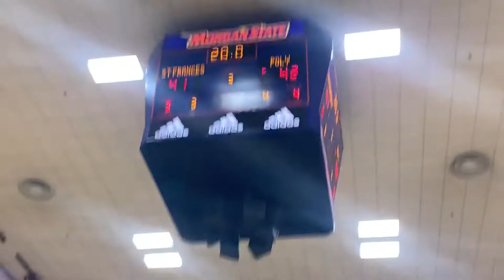Gross jumper St. Frances/Poly basketball 01/25/20